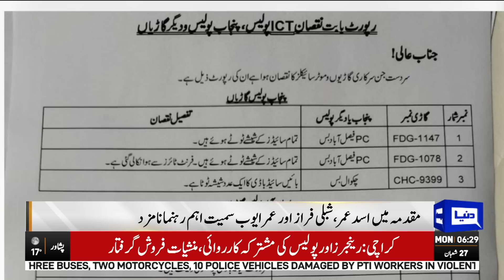Bad News for PTI | Dunya News Bulletin 06:00 AM | 20 March 2023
PM Announces Petrol Relief Package For Motorcycles and Small Cars

US General poses confidence in Pakistan's nuclear security

Kalashnikovs, petrol bomb making equipment recovered from Imran's house, claims Sanaullah

10 policemen including SSP injured in clashes with PTI workers

Caretaker CM Naqvi orders removal of containers from streets

IGP says petrol bombs retrieved from Imran's Lahore residence

PPP leader Aitzaz Ahsan lambasts govt for tear gas shelling at Zaman Park

Imran Khan's expected arrest, Asad Umar pens letter to CJP

Imran has no fear of playing with national interests: Marriyum

Maryam fires a broadside at Imran